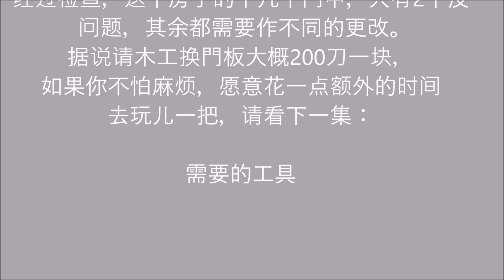北美换室内门板从准备到完成之1：计划和准备